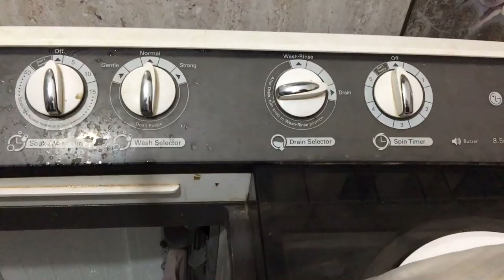Easy Way To Cleaning Lg Washing Machine 8.5kg